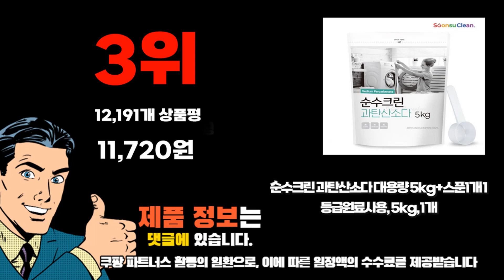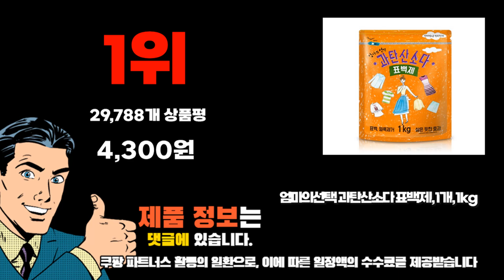2023년 기준 정리해본 과탄산소다 추천순위 TOP10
❤️❤️❤️ 과탄산소다 구매 가격 평점 리뷰 정리해 봤어요! ❤️❤️❤️
[00:06]
10위. 레인보우샵 과탄산소다 베이직 리필 2kg 1개 [8,010원]

[00:11]
9위. 유한젠 과탄산소다 리필 1kg 2개 [10,580원]

[00:17]
8위. 바른세탁소 과탄산소다 초대용량7kg+스푼1개 산소계표백제 1등급원료 사용 7kg [14,900원]

[00:22]
7위. 탐사 과탄산소다 5kg 1개 [13,230원]

[00:28]
6위. 엄마의선택 과탄산소다 표백제 2개 1kg [8,600원]

[00:33]
5위. 레인보우샵 과탄산소다 프리미엄 1kg 1개 [4,860원]

[00:39]
4위. 레인보우샵 과탄산소다 프리미엄 3kg 2개 [17,820원]

[00:44]
3위. 순수크린 과탄산소다 대용량 5kg+스푼1개 1등급원료사용 5kg 1개 [11,720원]

[00:50]
2위. 레인보우샵 과탄산소다 프리미엄 3kg 1개 [11,260원]

[00:55]
1위. 엄마의선택 과탄산소다 표백제 1개 1kg [4,300원]